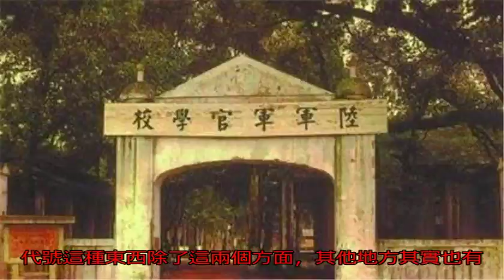為了保密，八路軍設置了各種奇怪的代號，反應出的信息量太大了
很多人都說，共產黨能...